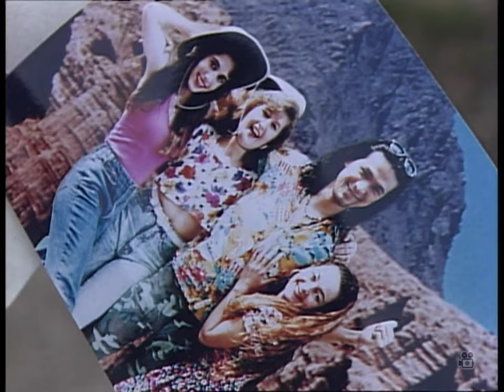『愛という名のもとに』 鈴木保奈美 & 唐沢寿明